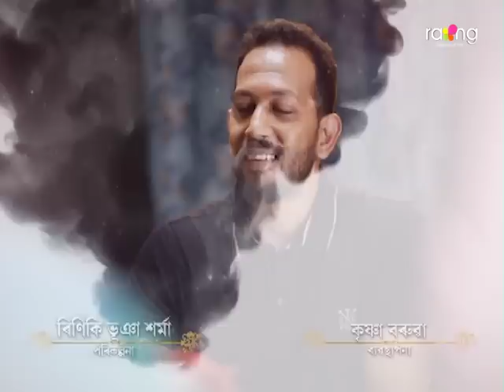Jibon Nodir Dhou - জীৱন নদীৰ ঢৌ | 30th Jan 2023 | Ep No 193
বিদিয়ে কাৰ কি বিপদ হোৱা বুলি ভাৰ্গৱলৈ ফোন কৰিছে? ঘৰখনত আকৌ কিবা বিপদ হৈছে নেকি?